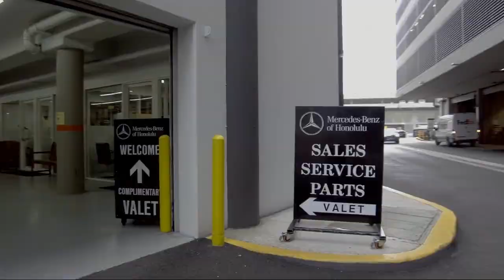2016 Honda Accord Sedan LX Honolulu Ewa Beach Waipahu Mililani Kailua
2016 Honda Accord Sedan LX Stock Number: MO516638 Vin:1HGCR2F33GA234137.